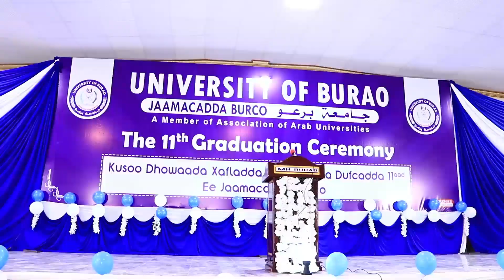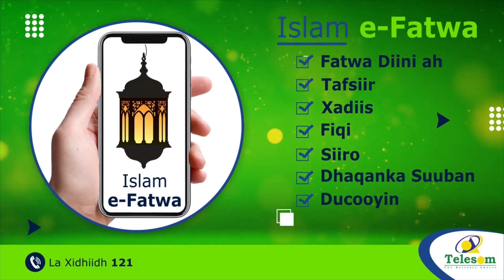Ducadii 11 Ee Ka Qalin Jebisa Jaamacada Burco Ayaa Xaflad Loogu Qabtay Magaalada Burco